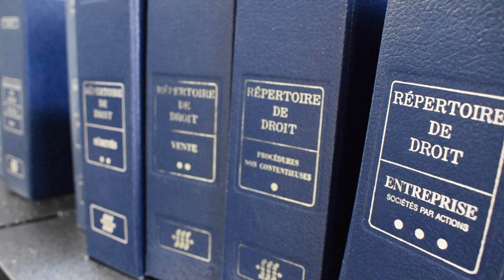Dumais & Giard Notaries: Notaries & Legal Advisors (March 11 2021)